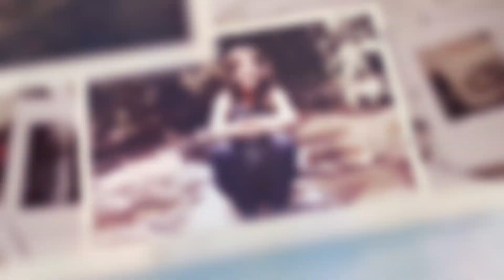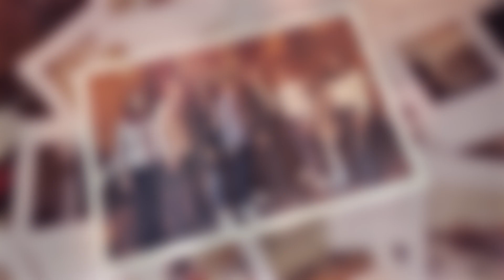Meet Kristina Kvien, the newly appointed U.S. Ambassador to Armenia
Ambassador Kvien arrived two weeks ago as the tenth U.S. Ambassador to Armenia. Meet our new Ambassador as she speaks about growing up among Armenian-Americans in California, exploring Yerevan, learning about Armenian history and culture, meeting with people displaced by the 2020 Nagorno-Karabakh fighting, and about her support for a lasting peace in the South Caucasus.

Ambassador Kvien looks forward to strengthening U.S.-Armenian ties and helping Armenia build a bright and prosperous future.